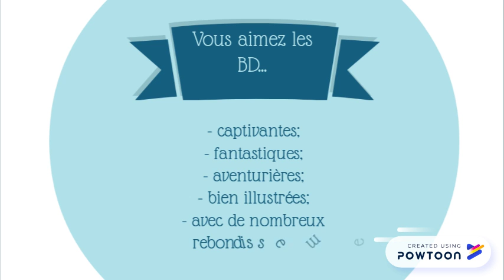Aldebaran - bande annonce de Dorian